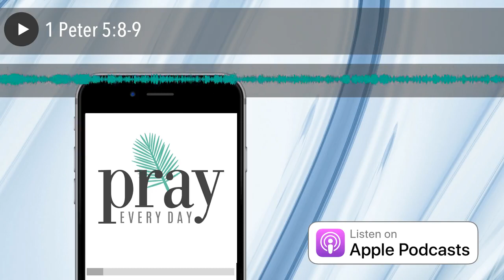1 Peter 5:8-9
Today’s Scripture:

Be alert and of sober mind. Your enemy the devil prowls around like a roaring lion looking for someone to devour. Resist him, standing firm in the faith, because you know that the family of believers throughout the world is undergoing the same kind of sufferings.

Get Your Autumn Journal!

Now you canjournal your way through the Pray Every Day Show! WOOT! This 92-day lined journal will take you through 92 days where you reflect upon the scripture I’ve read. Simply come here, write down today’s verse (there’s space for that), then pen your prayer below. There’s also space every day to list things you’re grateful for and reflect back upon answered prayer. Collect all four for a year’s worth of reflection!

A Request:
Please rate the podcast and write a quick 1-2 sentence review here . Why? It helps folks find the podcast better. If you’d like to share the podcast with them with easy instructions on how to get Pray Every Day on their phone, give them this link .
Want more Prayer?
Get the book: JESUS EVERY DAY (the book Pray Every Day is based on) here .
Get a free personalized prayer to your inbox every MONDAY for a year.

Lastly:
I’d love to know who, from around the world, is listening. Please share your location in the comments section below, and I’ll add you to my world map! So far: the USA, China, the UK, Nigeria, France, Australia, Indonesia, Germany, the Netherlands, South Africa, Kenya, Ghana, India, Mongolia, and Croatia are represented!